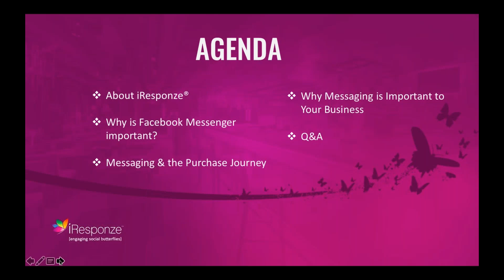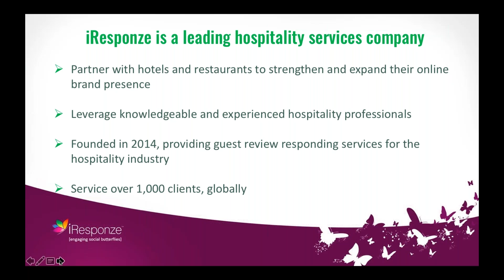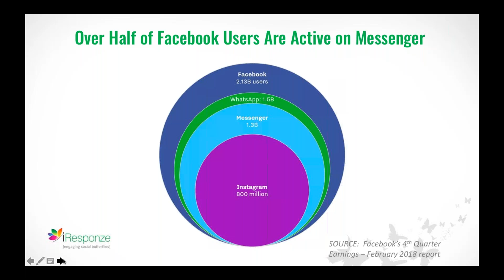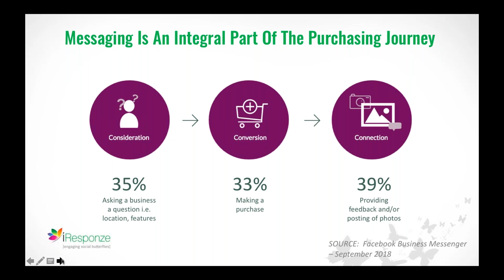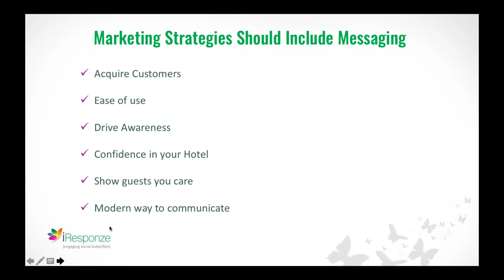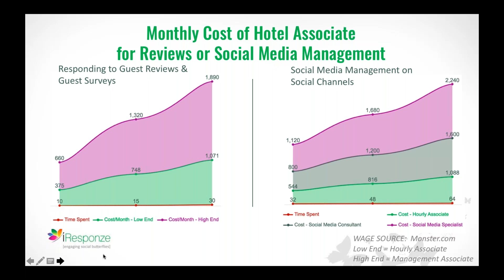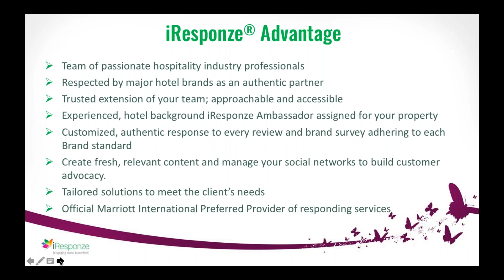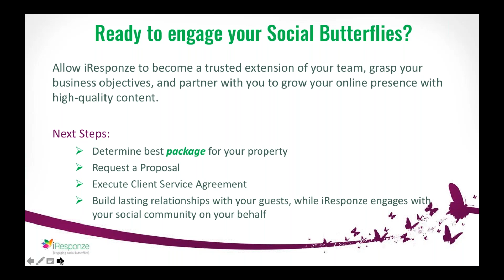Facebook Series Messaging Movement Are You On Board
In the first webinar in our Facebook series, we discuss the growth in the use of Messaging apps by guests to connect with businesses and what that means for your hotel or restaurant. Did you know that Facebook Messenger works hand-in-hand with the Facebook Inbox – are you checking yours?